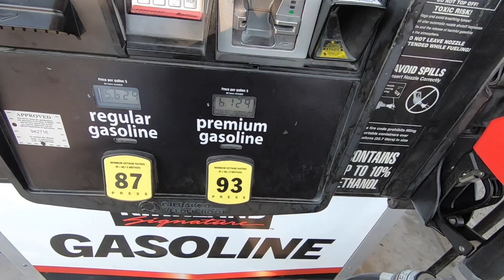Riding my 2022 Busa through Shitcago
This is the second ride I have taken in the city and every time I ride this machine I love it Moore and Moore! Why did I spell "More" like "Moore"? Because the Moore Mafia tune sets this bike apart from the stock 2022 Busa! I haven't even "ripped" on this bike yet. I am not trying to take it easy on bike, Im trying to learn it and its features! So take a ride with me and enjoy the experience with me. Be BLESSED!